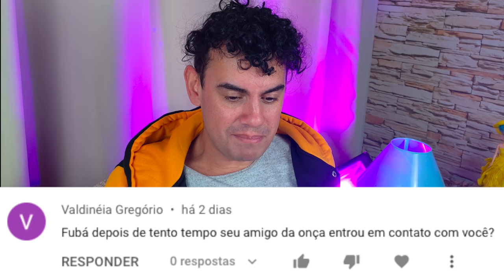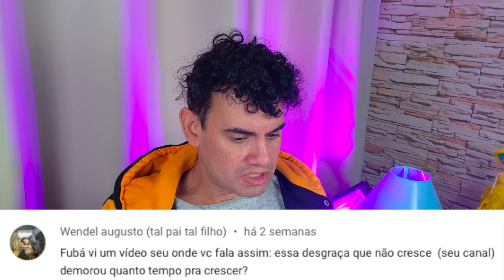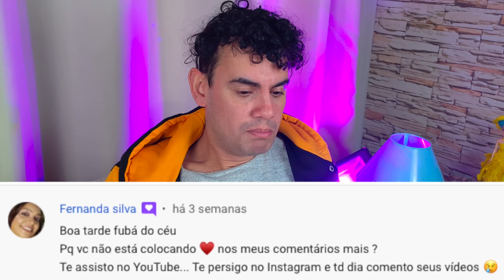RESPONDENDO PERGUNTAS #16 - Fubá online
Veja essas Play lists:
Quem me enviar alguma coisa? 💌 🎁
Para: Fubá
Coronel Macedo-SP
Perguntas e respostas 2021,
perguntas aleatórias engraçadas,
perguntas para fazer para Alexa,
perguntas do eu nunca pesadão polemica
perguntas do instagram